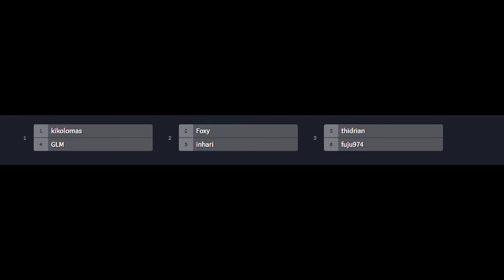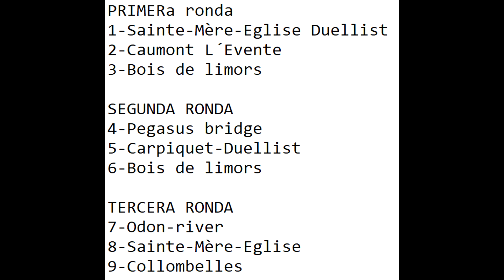¡¡NOVEDADES¡¡ NUEVO TORNEO STEEL DIVISION ¡¡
Muy buenas Xavales, os anunciamos un nuevo torneo en el canal, STEEL DIVISION  se nos viene con un torneo, de la mano de Inhari, vamos a disfrutarlo y a gozarlo, un saludo a todos¡¡